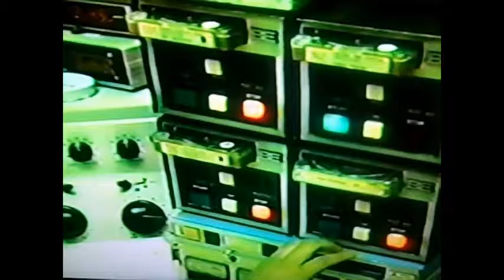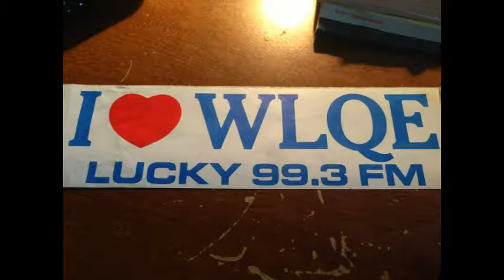WLQE Lucky 99 Vol 6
Sean and Elyse on air at WLQE, 1986